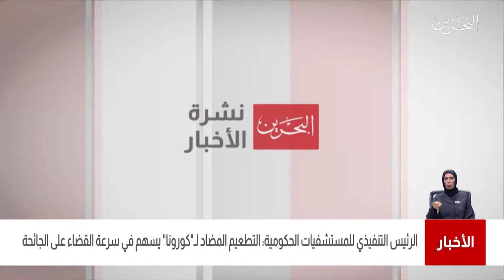البحرين مركز الأخبار : وزارة الصحة تعلن عن عدد الحاصلون على التطعيم المضاد لفيروس كورونا في البحرين